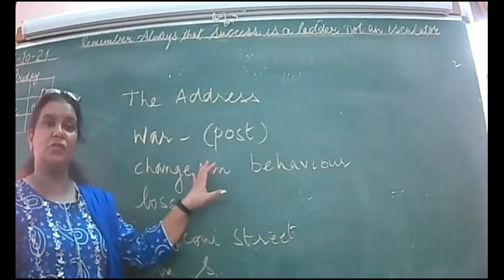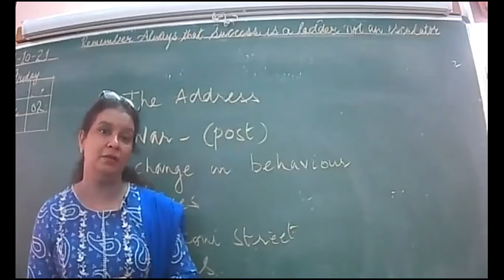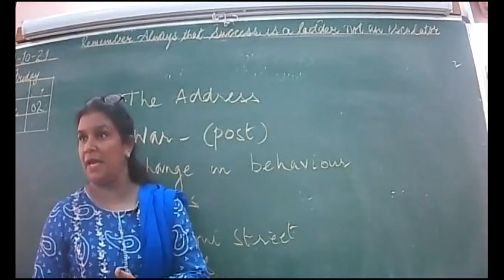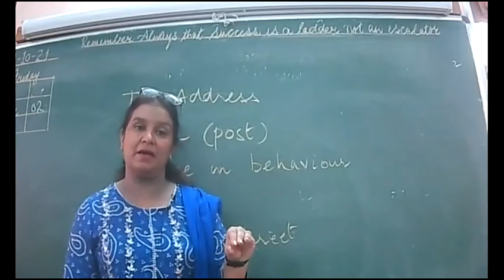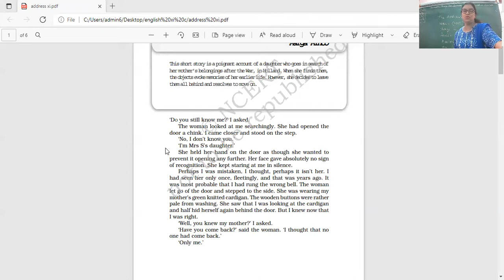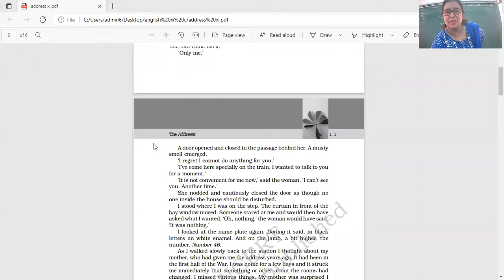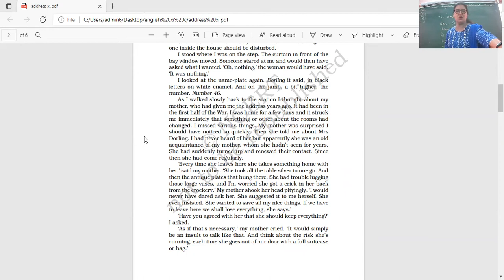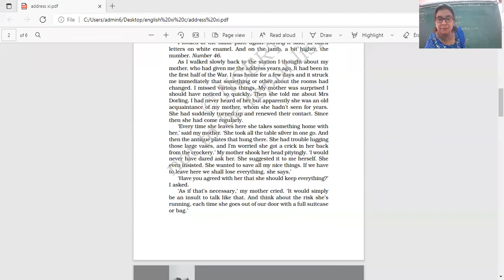ENGLISH XI C 1 10 21